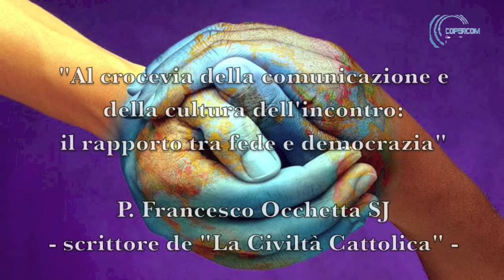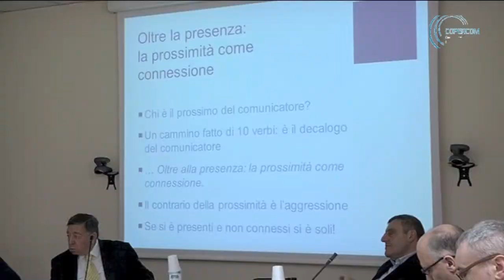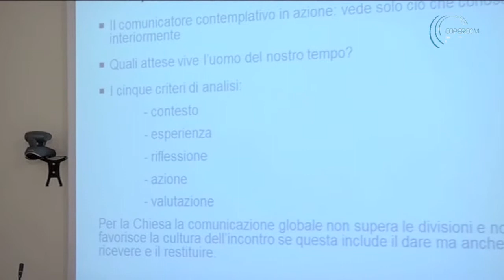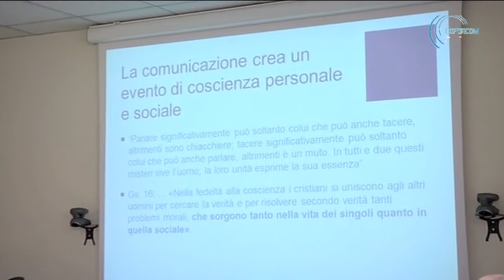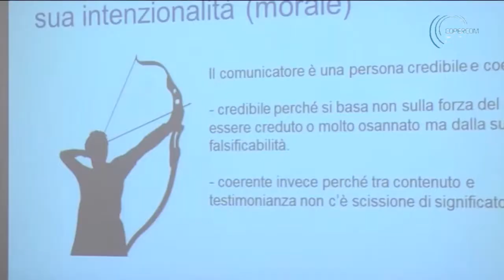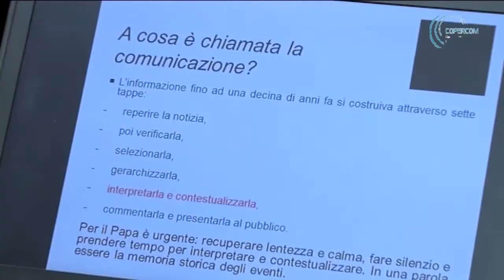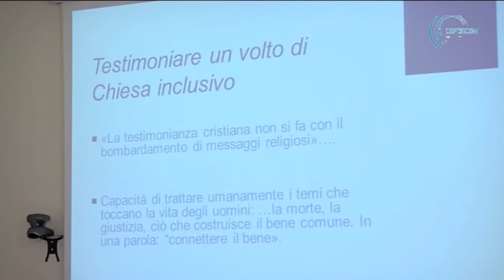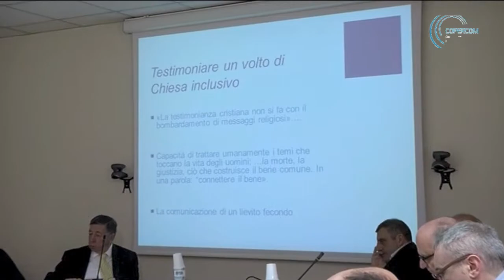Al crocevia della comunicazione della cultura dell'incontro. Relazione di p. Francesco Occhetta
La relazione di padre Francesco Occhetta, scrittore de "La Civiltà Cattolica" e consulente nazionale dell'Ucsi, ai lavori del Comitato dei presidenti e delegati del Copercom sul tema "Al crocevia della comunicazione e della cultura dell'incontro: il rapporto tra fede e democrazia" (5 marzo 2014)